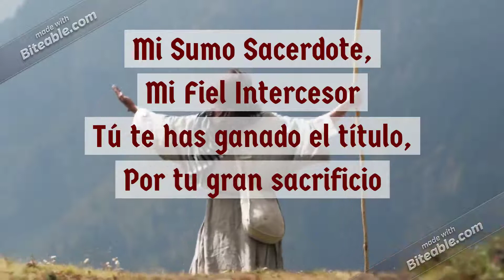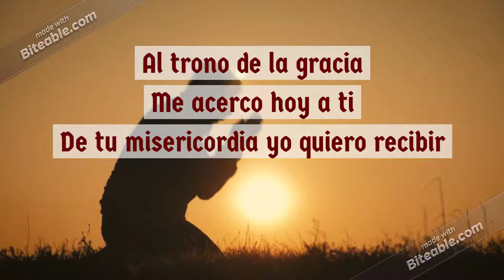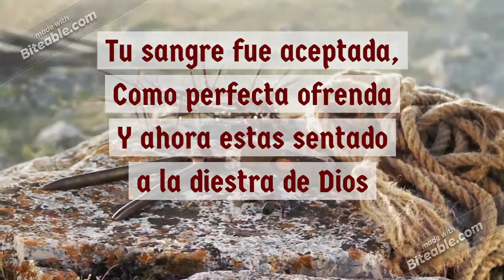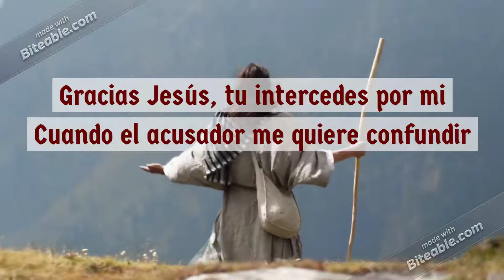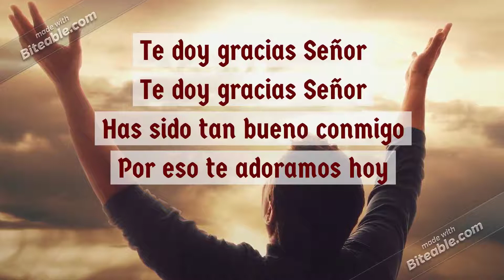MI SUMO SACERDOTE con letra - Pete Castro